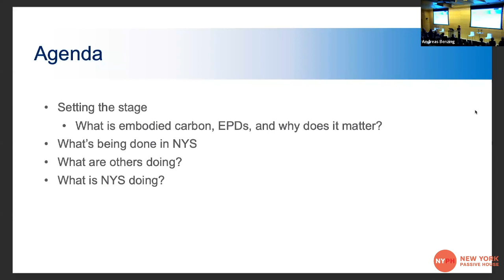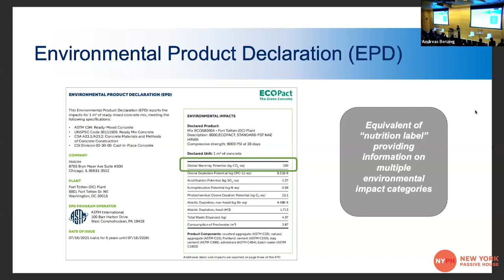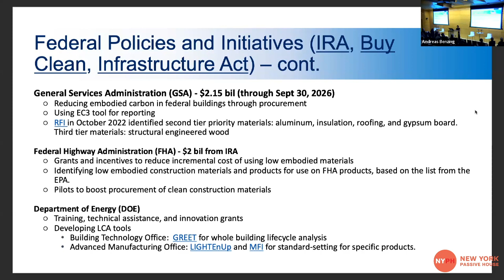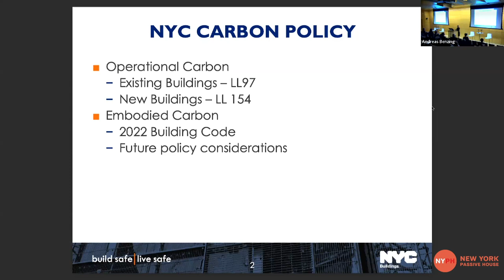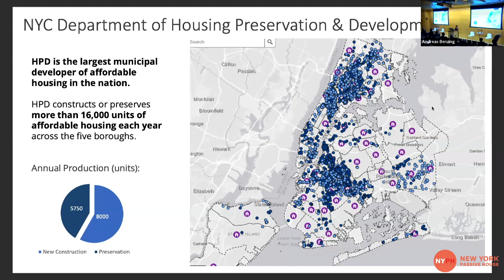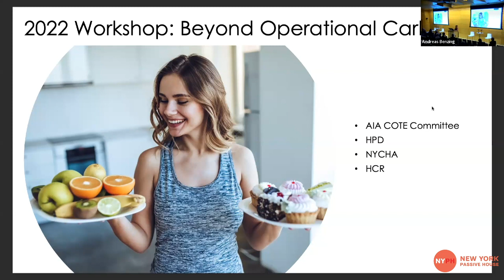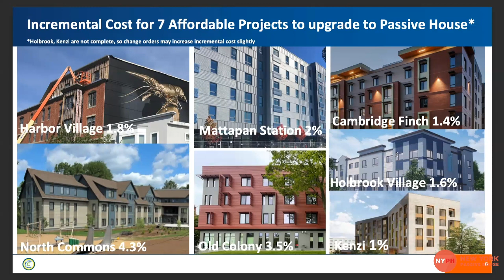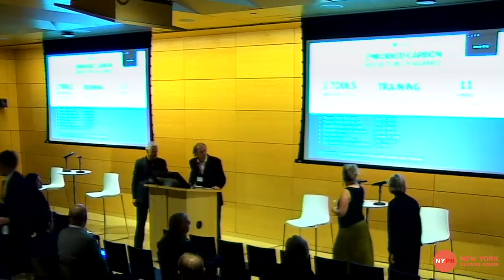Regenerative Metropolis - Policy Roundtable